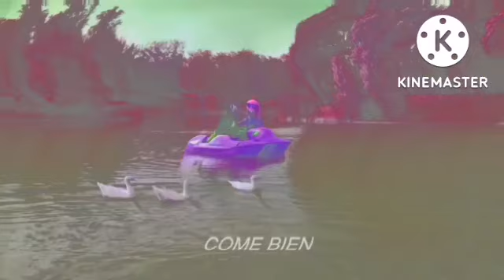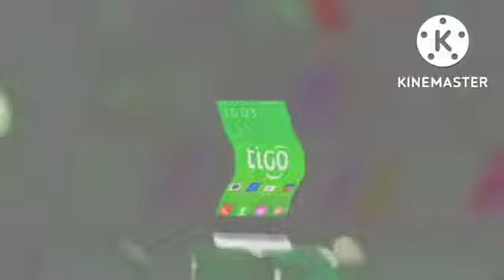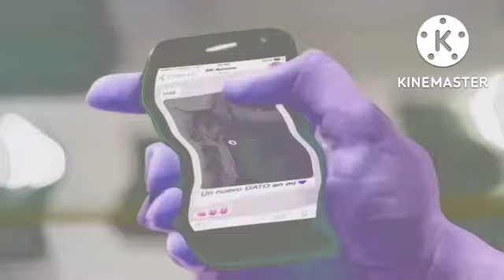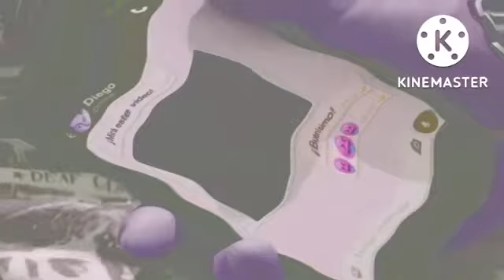emoji commercials compilation all ads enached with cyberscorpion